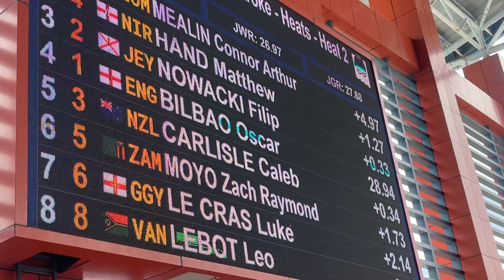CYG Trinidad and Tobago 2023 Connor Mealin 50 Breast 33.21 12th Place.